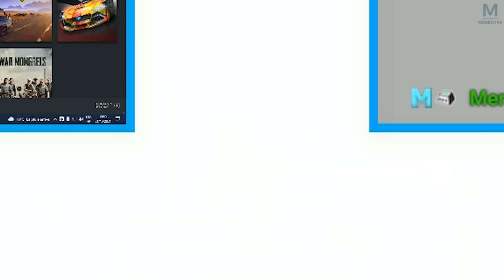Apex Legends : MODE ARÈNE ft Wisethug & KittyR6 😎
On est de retour dans l'arene d'Apex ! J'espère que vous êtes prêt !

Mon matos

Partenaire !